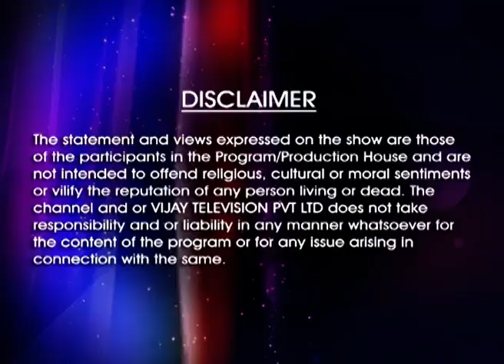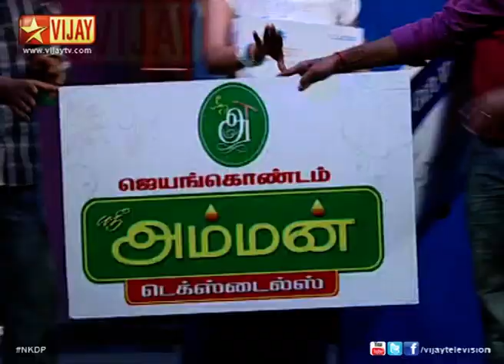Naduvula Konjam Disturb Pannuvom 05/18/14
This is a game show where four celebrities compete in simple quiz hosted by Erode Mahesh and Thadi Balaji. The participants are choreographer Baba Bhaskar, Johnny, Babi and Santhi